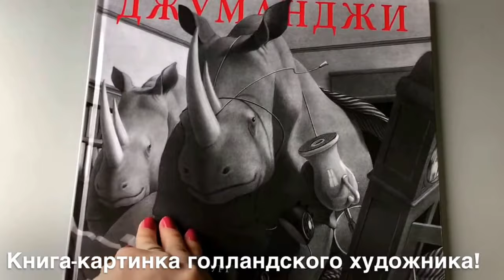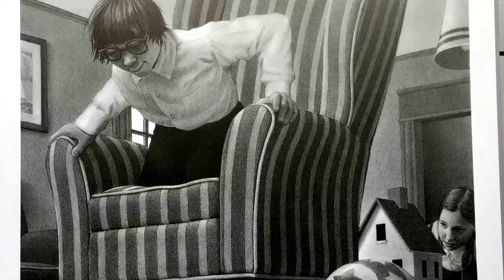🤖 ДЖУМАНДЖИ: Зов Джунглей 🐒 (JUMANJI) - Лучшие книги - Оригинальная История - Аудиокниги 🎧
🎲 Джуманджи: Зов джунглей 🦍- слушать онлайн 🎧 бесплатно (Jumanji - Welcome to the Jungle 🐍)
Полюбуйтесь на работы писателя - художника Криса ван Олсбурга :

Джуманджи: Зов Дджунглей!!! - Jumanji: Welcome to the Jungle!!! Children's book is written by Chris Van Allsburg. Книга "Джуманджи" из жанра Детская фантастика. По этой кнжке было снято несколько фантастических фильмов.

ЧИТАЕМ ДЕТЯМ! Послушайте со своими детьми удивительную сказку голандского писателя - художника Криса вам Олсбурга "Джуманджи". Да , это та самая книга, по которой был снят знаменитый фильм! Книга-картинка "Джуманджи" голландского художника Криса ван Олсбурга погружает вас в невероятный, фантастический и захватывающий мир ждунглей, где реалистичные иллюстрации писателя-художника не остаявят никого равнодушными.

ПОДЕЛИТЕСЬ этим видео с Друзьями! Благодарю :)

- "Благодаря Корнею Ивановичу Чуковскому все мы с раннего с детства знаем, что в Африку нам - нельзя! Лучше туда - ни ногой!

И выполняем этот наказ безо всякого труда - ведь поди ж доберись до этой загадочной и далекой Африки.

Но как быть, если она сама приходит к тебе домой? Без приглашения? вместе с носорогами, обезьянами, львами и полоумными следопытами-проводниками???

Да уж, такое даже представить трудно!

А вот Питер и Джуди узнали, каково это, и теперь наверняка от всей души согласны с Чуковским - от Африки добра не жди!

Иллюстрации здесь невероятные. Черно-белые, но в этом и есть их прелесть. Драматичные, реалистичные, даже чуть страшноватые. Художнику удалось передать и солнечный день, и хмурый дождь, и обыденность домашнего уюта, и безумие бегущих носорогов. Это просто фантастика! Ясное дело, книгу купила ради них.

Хотя и сюжет удивительный. Вот как все было - скучающие дети, оставшись одни дома, нашли настольную игру. Такая обычная "бродилка", ведущая к городу Джуманджи. Есть в ней только два больших НО.

Первое. Все, о чем говорится в игре, произойдет с вами в реальности.

Второе. Игру нельзя прекратить, пока кто-нибудь не дойдет до конца.

Ну и понеслооось!)"

MamaBook - детский канал ПОУЧИТЕЛЬНЫХ сказок. Каждый ВТОРНИК и ПЯТНИЦУ выкладываются новые видеокниги на канале.